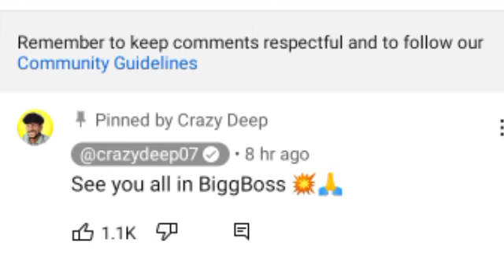This youtuber make wild card entry in big boss |Thugesh reaction on fukra insaan|Fukra complete 2m